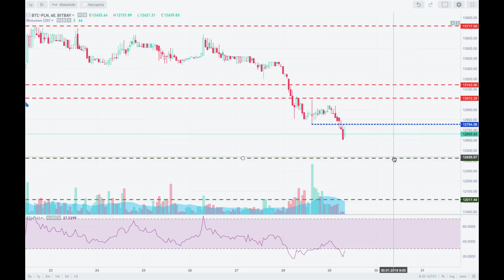Analiza techniczna Bitcoin - BTC/PLN na 29/01/2019 - BitBay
Chcesz nauczyć się prawidłowo czytać wykresy i poznać tajniki analizy technicznej na rynku kryptowalut? Dołącz do naszych webinarów! Spotykamy się w każdą środę o 19:00.